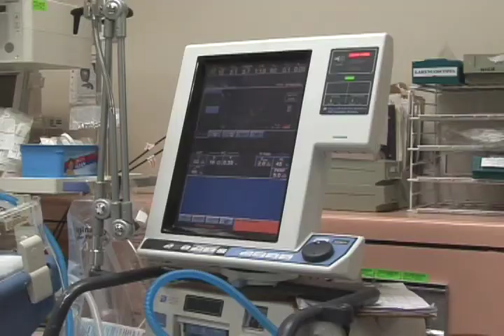ABORT BILL desktop